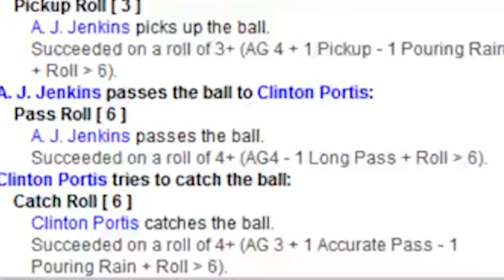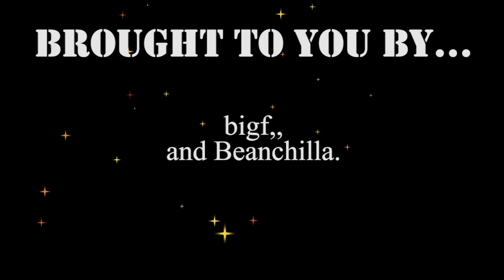DLE Play of the Week S3 W2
Barboza Marauders v Wolfsburg Wolfskin

A rainy day with a slippery ball!
At the end of (1) T6, the marauders fail to catch the ball in the rain. it then bounces around for a couple of turns (don't know how it will work in video), then eventually sammy watikins of the marauders burst free for the end zone on (1)T10.

(1) T11, the wolfskins 3 catchers, team up to sack the ball carrier, pick up the ball and thrwo the long pass to a team-mate for a breakaway, who is then sacked (1)T12 and gets up to score (1)T13.

a proper see-saw few turns